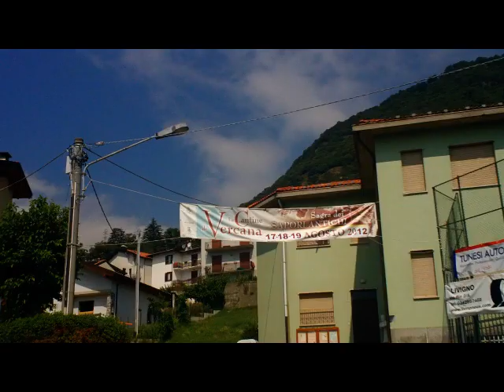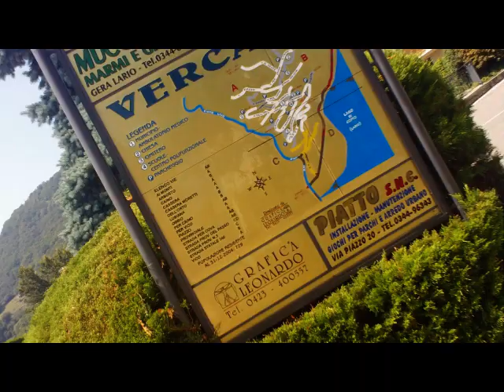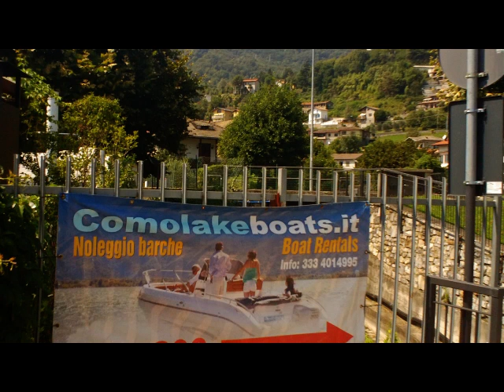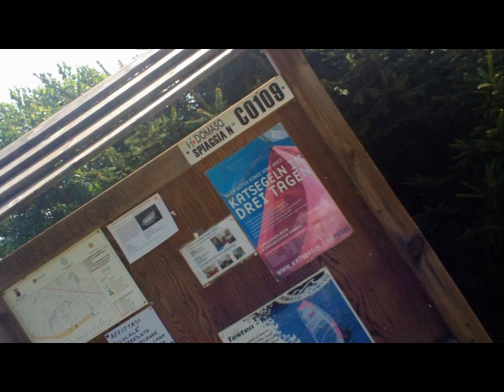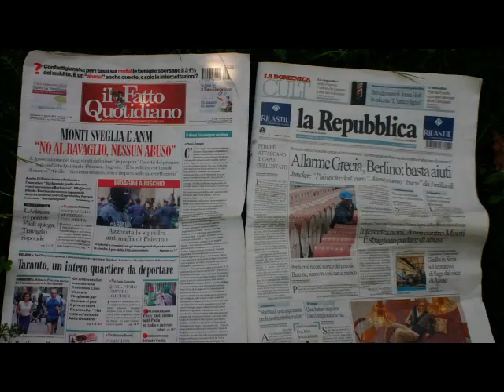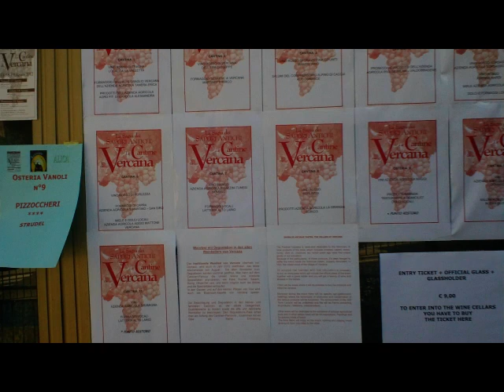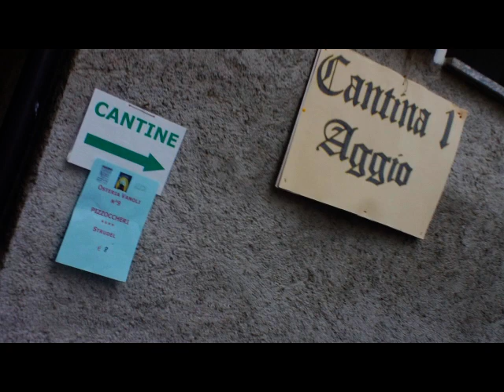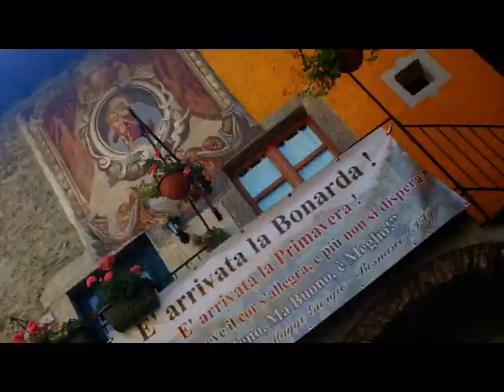Le Cantine di VERCANA - 7°Sagra Sapori Antichi - August 19,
Le Cantine di VERCANA - 7°Sagra Sapori Antichi - August 19, 2012 [by Sergio Conegliano]